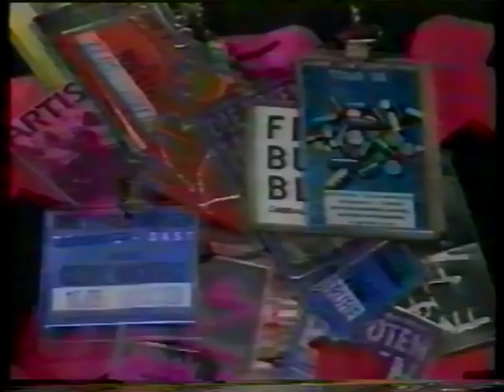Die Toten Hosen - "Na und?" TV Show 1993 (Live Playback & Interview)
Die Toten Hosen - "Na und?" TV Show 1993 (Live Playback & Interview)   "SW3" (Südwest 3)